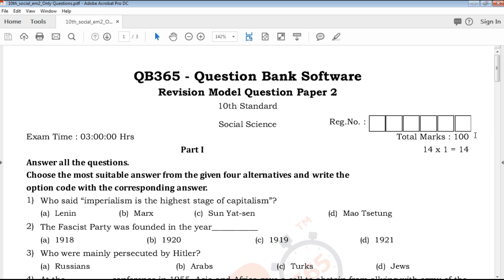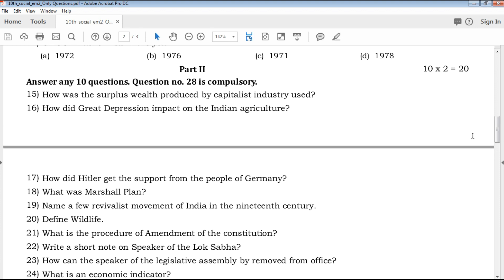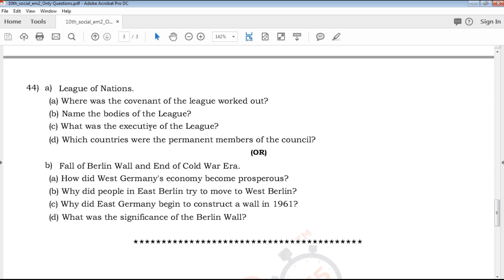TN | 10th Standard Social Science Second Revision Model Question Paper 2020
TN 10th Standard Social Science Revision Model Question Paper 2020
TN 10th Standard Social Science Revision Model Question Paper 2020 With Answer Key
10th Social Science 2st Revision Model Question Paper 2020 With Answer Key
10th Social Science 2st Revision Question Paper 2020 With Answer Key
Tamil Nadu state board 10th Standard Social Science Revision Model Question Paper 2020 study materials
Tamil Nadu state board 10th Standard Social Science Revision Model Question Paper 2020 study materials With Answer Key
10th Social Science Revision Model Question Paper 2020 With Answer Key
10th  Social Science Revision Model Question Paper 2020 book back questions and creative questions
Model Question Paper for 10th Social Science English medium
10th Social Science Important Questions With Answer Key

10th Class Social Science Study materials
Class 10 Social Science
10th Social Science Study Materials